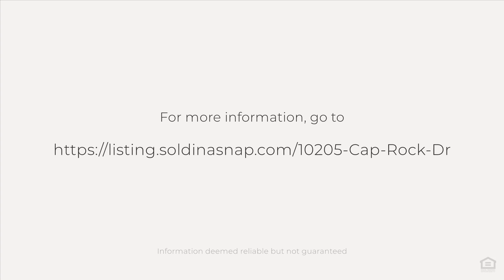10205 Cap Rock Dr, Belton, TX